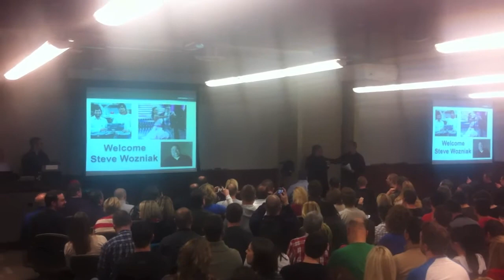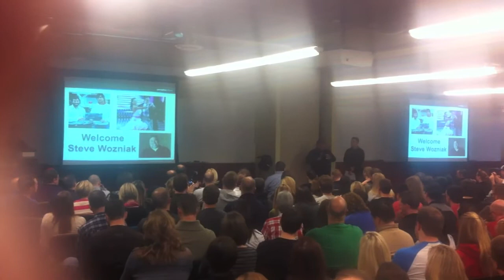Steve Wozniak Gives Advice to Young Software Engineers at Perceptive Software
Employees of Perceptive Software got a great surprise at their all company Team Meeting when Steve Wozniak rode in on a segway, gave advice to young engineers, shared his devotion to mixing pleasure and entertainment with work, and answered questions. Woz gives a brief introduction and takes a few questions.